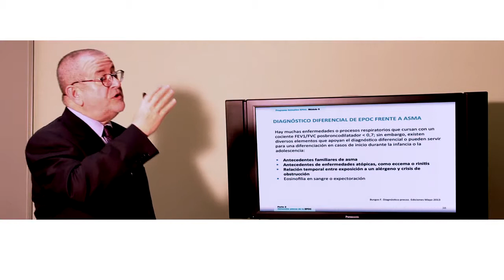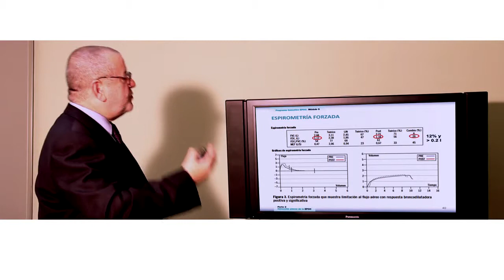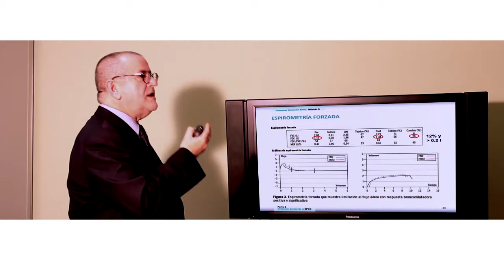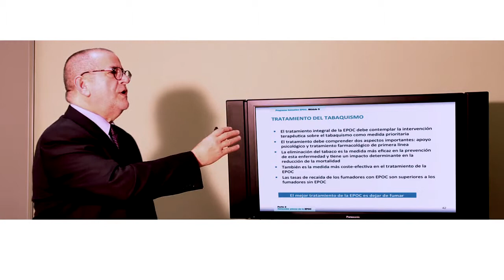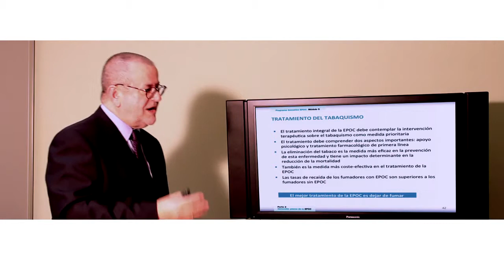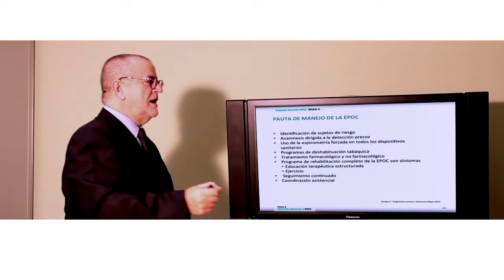Programa Formativo EPOC. Módulo 5. La detección precoz en la EPOC. Diagnóstico diferencial.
Programa Formativo EPOC. Módulo 5. La detección precoz en la EPOC. Introducción